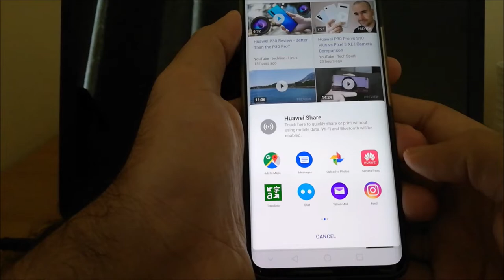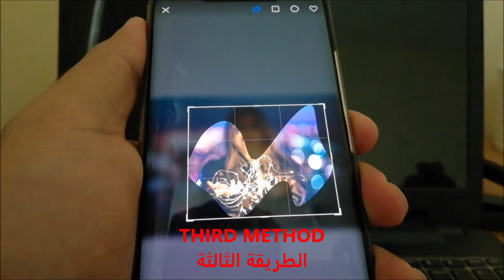SMART SCREENSHOT USING KNUCKLES HUAWEI P30 PRO | SCROLLING LONG SCREENSHOT IN HUAWEI MATE 20 PRO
HOW TO TAKE SCREENSHOT USING KNUCKLES. SCREEN RECORDING AND SCROLLING LON PAGE SCREENSHOT USING KNUCKLES . HOW TO TURN ON MOTION CONTROL